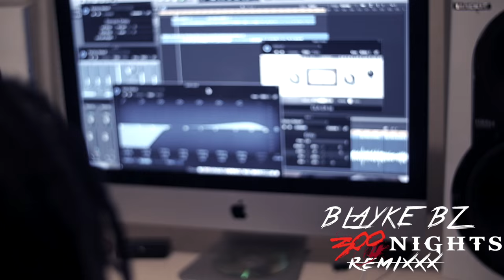Blayke Born Intro Lil Durk (Chicago Rapper) I [Music Video]